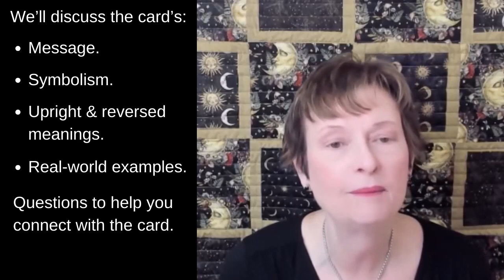Learn the Nine of Wands Tarot Card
In this video you will learn everything you need to confidently read and understand the 9 of Wands tarot card in upright and reversed positions, including symbolism and how to personally connect with this card.

The suit of wands embodies people who are creative, charismatic and action-oriented. They can also be strong, determined and ambitious. On the downside, they can be impulsive and so focused on taking action that they burn out.

All of the videos on this channel are designed for individuals who want to learn how to start tarot readings for beginners and also for people who want to become a better tarot reader by learning tarot card meanings in depth. All videos use the Rider-Waite-Smith tarot deck.

In this video you will learn:
• The meaning of the Nine of Wands.
• The symbolism of the Nine of Wands.
• What it means when the Nine of Wands appears in a reading in both the upright and reversed position – including real-world examples to help apply this card in a reading.
• Questions that you can answer so that you can better connect with the Nine of Wands card.

1. Visit the Ko-Fe website to make a $5 or more donation.
3. Apply for a free, anonymous reading that can be posted on this channel.

TIME STAMPS
00:00  Introduction
00:50  Description
01:17  Message
01:32  Symbolism
03:19  Upright Meaning
03:54  Real-world Example (Upright Card)
04:36  Reversed Meaning
05:13  Real-world Example (Reversed Card)
06:13  Questions to Help Connect with Card
06:40  Conclusion

TAROT DECK

100% Plastic Rider Tarot Deck

BOOKS

Exploring Tarot Using Radiant Rider-Waite by Avia Venefica

Learning the Tarot: A Tarot Book for Beginners by Joan Bunning

Llewellyn’s Complete Book of Tarot: A Comprehensive Guide by Anthony Louis

Seventy-Eight Degrees of Wisdom: A Tarot Journey to Self-Awareness by Rachel Pollack

The Big Book of Tarot Meanings: The Beginner’s Guide to Reading the Cards by Sam Magdeleno

The Complete Illustrated Guide to Tarot by Rachel Pollack

The Secret Language of Tarot by Ruth Ann and Wald Amberstone

The Symbolism of the Tarot Annotated: Philosophy of Occultism in Pictures and Numbers by P.D. Ouspensky

The Symbols and Magick of Tarot by Rev. Paul V. Beyerl

The Tarot: History, Symbolism, and Divination by Robert M. Place

The Ultimate Guide to Tarot by Liz Dean

The Ultimate Guide to the Rider Waite Tarot by Johannes Fiebig and Evelin Burger

Understanding Tarot: A detailed guide to the Rider-Waite-Smith Tarot cards, for both the new and experienced Tarot student by Pam Richards